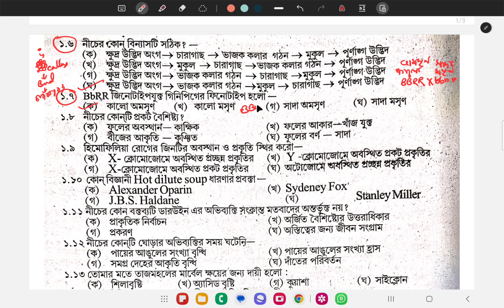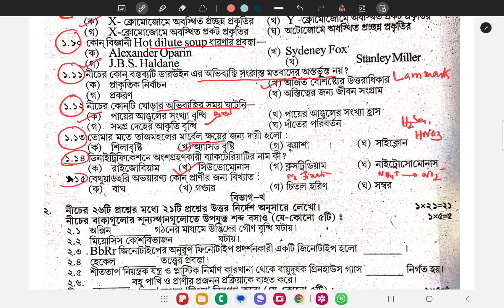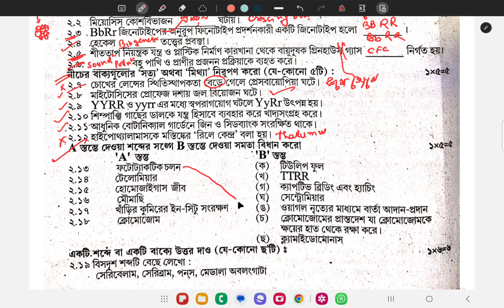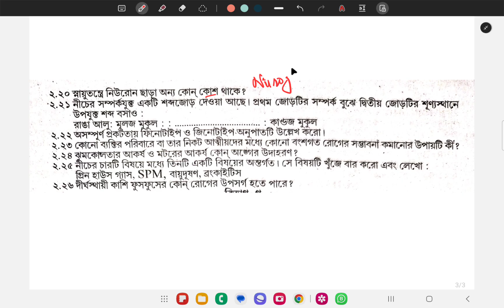class 10 জীবন বিজ্ঞান practice set 2 |MCQ'S &SAQ's